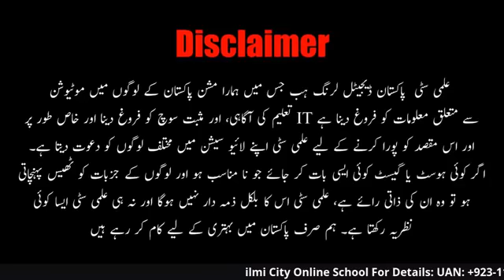Online earning v/s Trend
روایتی طریقے سے کمائی اور آن لائن کمائی میں کیا فرق ہے؟ اور کس طریقہ کار سے آپ اپنا مستقبل مزید بہتر بنا سکتے ہیں جانئیے ہمارے آج کے اس سیشن